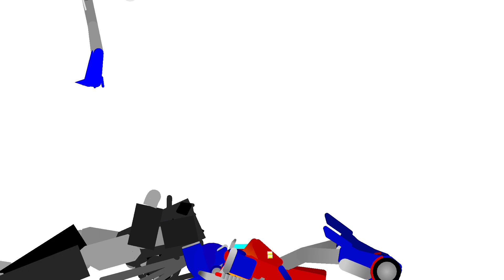rotf in 1 minute